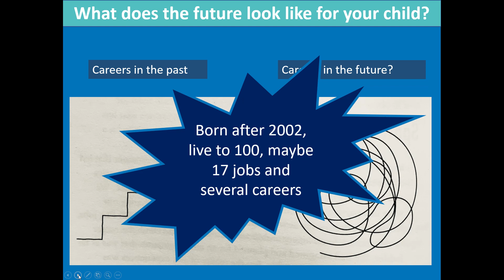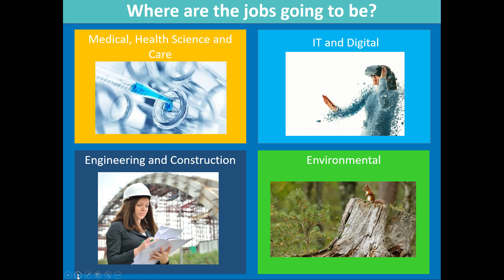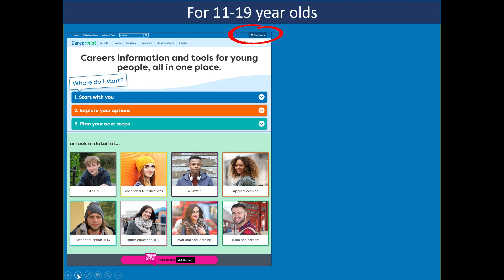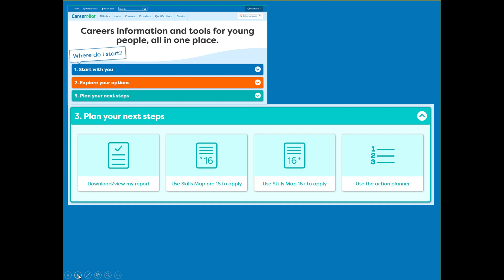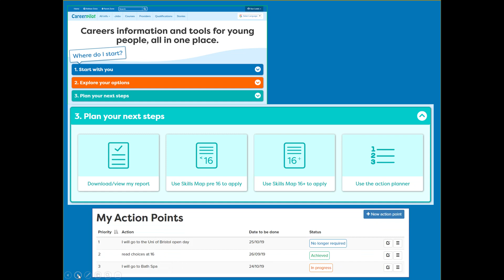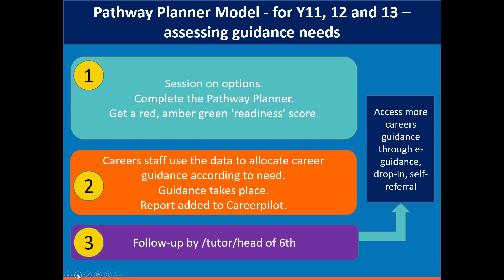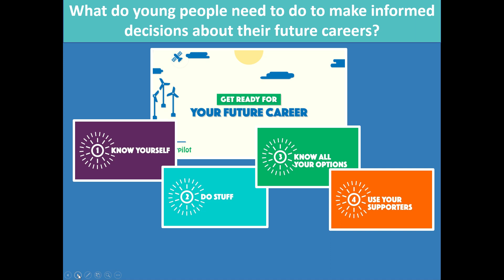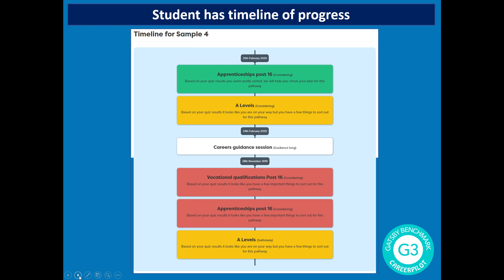Parents: How Careerpilot and the Pathway Planner helps you child get the career support they need